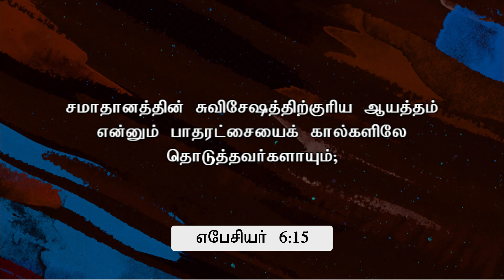நாம் எப்படி தேவனோடு ஒன்றாக்கப்பட்டு இருக்ககிறோம் ? | Rev. Collin D’cruz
This excerpt is from: Touching Heaven Changing Earth  (27 Dec 2020)